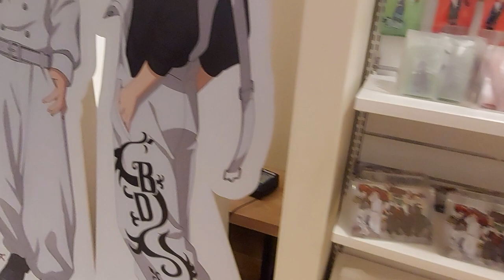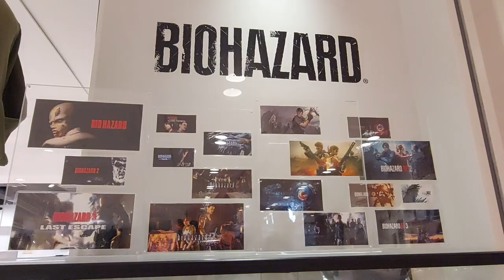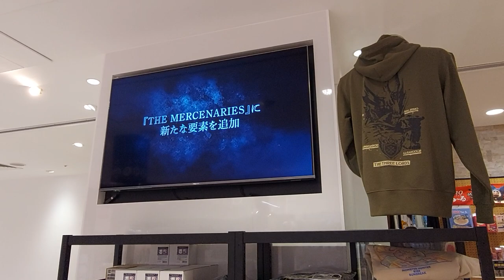TOUR ESPECIAL pela Capcom STORE de Umeda (Osaka, Japão)!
Parceiros que estão apoiando esta nossa viagem pelo Japão:

✓ A agência A Grande Rota e o canal Gabi Xavier nos ajudaram com a criação de um roteiro repleto de informações bem detalhadinhas, para otimizar nosso tempo por aqui! Sigam A Grande Rota no Instagram: @agranderota
✓ A Gamescola nos ajudou financeiramente com os custos de deslocamento dentro do país, já que passaremos por Tóquio, Osaka e outros locais icônicos! Sigam a Gamescola no Instagram: @gamescola
✓ A HyperX Brasil nos ajudou financeiramente com os custos de deslocamento dentro de Tóquio, para que possamos visitar as áreas mais famosas da capital japonesa! Siga a HyperX Brasil no Instagram: @hyperxbrasil